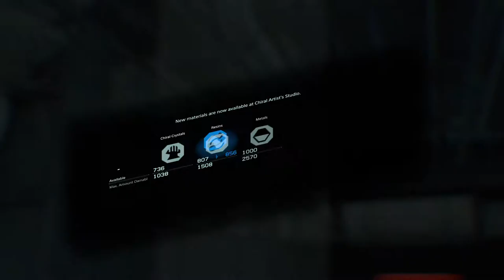DEATH STRANDING - GAMEPLAY WALKTHROUGH - CHIRAL BOOTS - NO HUD - PART 38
DEATH STRANDING - GAMEPLAY WALKTHROUGH - CHIRAL BOOTS FROM THE CHIRAL ARTIST AND CHIRAL LADDER - NO HUD - NO COMMENTARY - HARD DIFFICULTY - PART 38